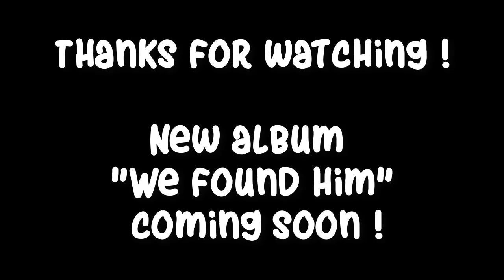The Last Dodo - Wander (feat. Luke Dowsett) [Official Playthrough 2018]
"Wander" by The Last Dodo, from the upcoming album "We found him" coming soon !

Solo by Luke Dowsett at 2:47 !

The Last Dodo is a solo project that started in 2016 in France. Dodo, who believes he's a bird, plays guitar and bass.

[Like pages above - help underground promotions]